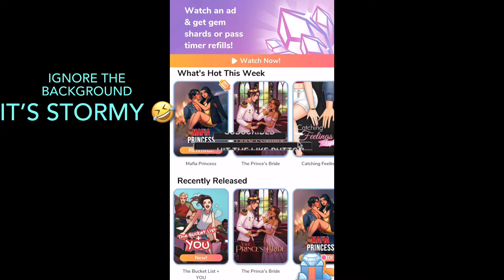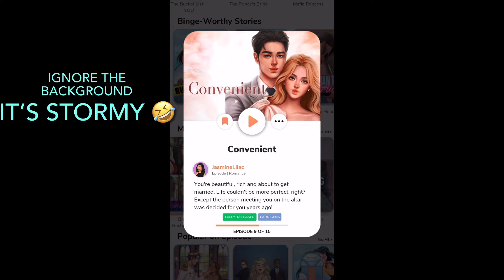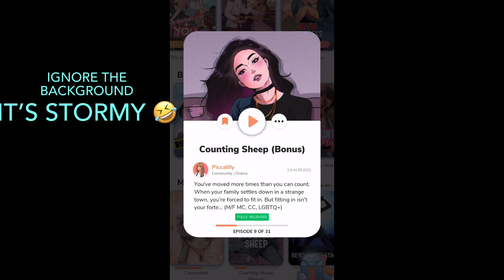Update For The Channel!!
Episode
Playing Episode
Episode Gameplay
YouTuber